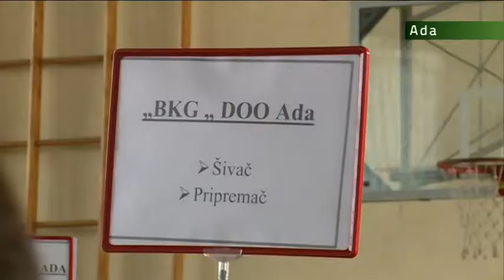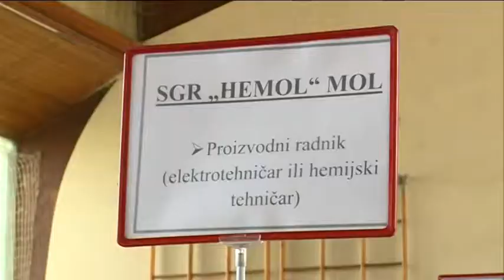2015 04 18 Nagy volt a sürgés-forgás az adai állásbörzén